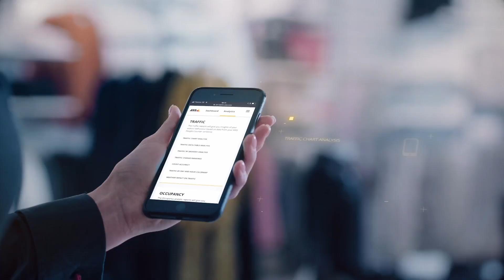Axis Company Video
我們提供影像監控、門禁、對講和音訊系統解決方案 – 並整合智慧分析應用全面強化功能。透過我們的解決方案和緊密的合作夥伴關係，我們藉由讓城市更安全、更永續來提高安全性和營運績效，協助企業防護和發展營運並預防事故。